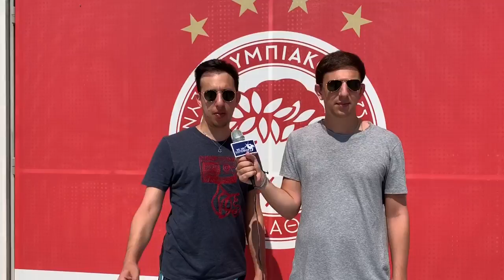Olympiakos 2 Vs Tottenham 2 (Player Ratings)